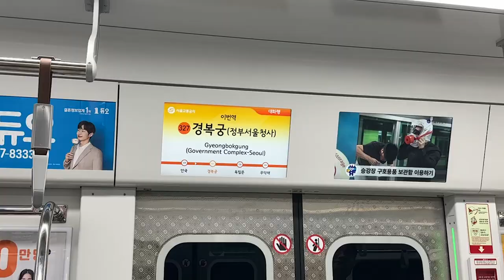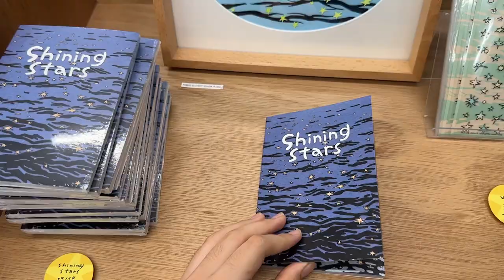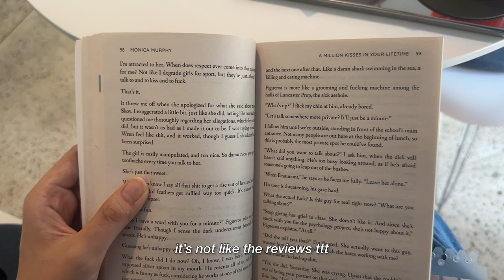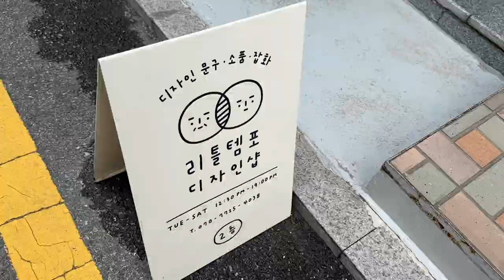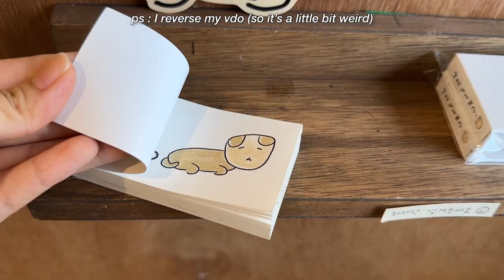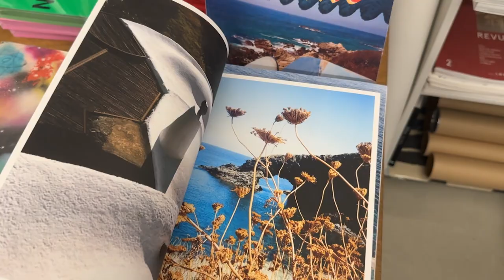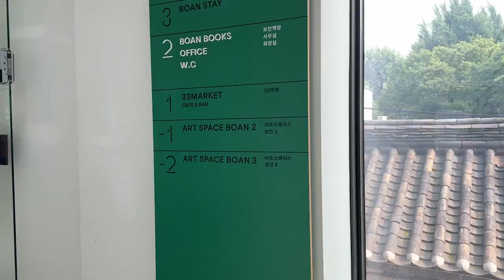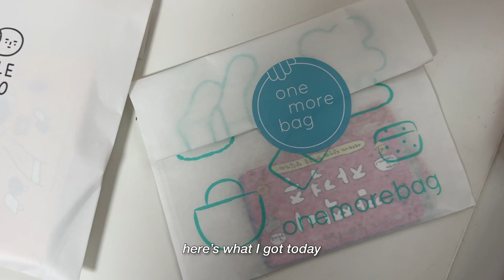korea vlog ✿ | solo date in seochon, art crafts, bookstores, cute cafe & stationary shopping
✱ hello everyone~ it’s hyowon from seochon, seoul

welcome back to my korea vlog yay~!
this is my very first time travelling alone in korea. at first, i thought it wouldn't be easy cause i was so scared of being alone, but eventually it was. i went to seochon which is a really nice seoul neighborhood to visit. there is a lot of vintage bookstores, cool art crafts stores and cute stationary stores.

anyway, i hope y'all enjoy this video as much as i do ♡˖*°

✿ timestamps
00:00 preview
00:21 ootd & otw to seochon
01:18 원모어백 one more bag
02:11 'collect shining stars' pop-up
06:00 에스알이커피룸 are coffee room
08:01 올라이트 all write
09:52 리틀템포디자인샵 little tempo
14:04 알피 rp
15:06 ofr 서울 ofr seoul
17:07 random art gallery
17:53 앙봉 꼴렉터 un bon collector
19:24 보안책방 boan 1942
20:31 이라선 irasan
21:39 going home

please forgive me if there's anything wrong in this video. thank you